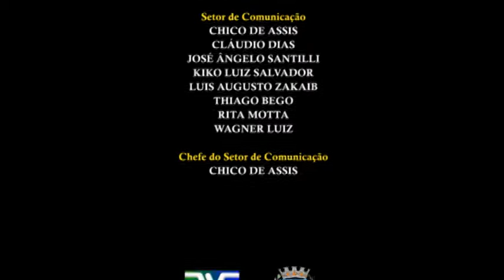JA Entrega de Novos Ônibus